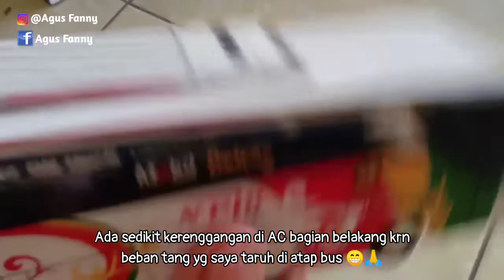Rakit Paperbus Skala 64‼️ Bus NPM Sutan Class [Free Pola Paperbus]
video kali ini saya akan merakit paperbus dari tanah Minang skala 64 yaitu paperbus NPM Sutan Class

Paperbus ini mempunyai spek standar aja ya gaes, non interior, ban muter tidak belok, no bukaan dan non lampuan.
Dimensi dari paperbus ini
P 20cm L 3,9cm T 5,5cm

Pola paperbus ini saya bagikan secara FREE ya gaes, jadi JANGAN diperjual belikan filenya, kecuali dalam bentuk unit atau mobilnya.

Selamat menyaksikan!!!

Jangan lupa ya gaes...

Support kalian akan sangat membantu utk berkembangnya channel YouTube saya ini gaes...

Link download pola 👇👇👇

Selamat merakit...
Selamat berkarya
Salam Tukang Rakit!!!

NPM Sutan Class